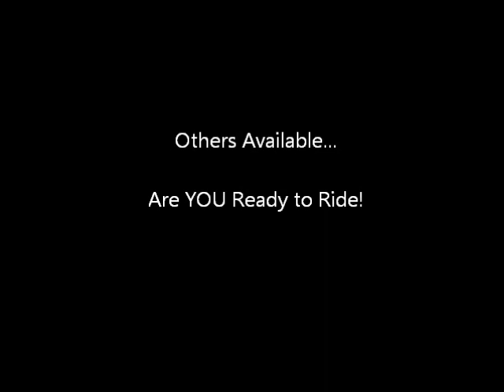Blazing Santana Timid Beginner SAFE Cantering Backing Tennessee Walking Horse For Sale NO MUSIC